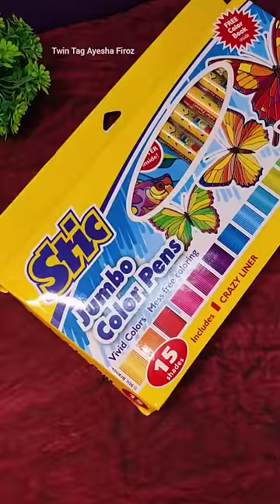Kamal ki Jumbo Pens 🤓😲